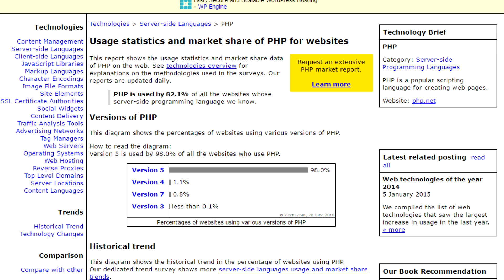Should You Learn PHP or Python? Or Django?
I recently got asked if on YouTube if you should learn PHP or Python? And, what about Django? I think it's the wrong way to look at it. Here's what you should do instead.